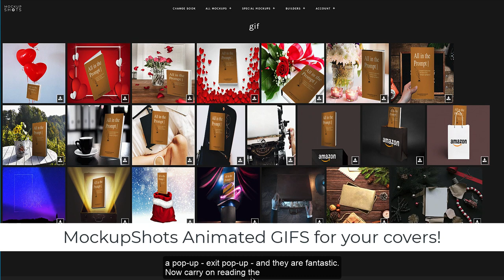Best Animated GIF Book Cover Maker at MockupShots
Make your book cover stand out even more! Use an animated GIF to grab your readers’ attention.

It’s a must-get tool for serious authors.

So why wait? Give your book covers the attention they deserve with MockupShots Animated Gifs Cover Mockups.

The owner of “MockupShots” and “QuickWrite” also owns “AuthorLab” - all of which are excellent tools for authors. If you're interested in learning more, visit:

Susan shares her 40+ years of experience in the publishing business. Learn about self-publishing, building profitable websites, and how to self-publish an eBook and Paperback.

If you want to run a profitable online business, consider creating your own website using the industry-best website builder: Solo Build It! aka SBI!. to see how everyday people are building extraordinary businesses every day on SBI.

Subscribe for more jam-packed ePublishing Tech-related videos about the best website hosts, how to create a book and publish it, the best and worst video editing software apps… and much more - all designed to keep you moving along and on track.

Inspired by 3 Mind-Blowing AI Tools by Kevin Stratvert; How Will AI Change the World by TED-Ed; How to Publish a Book by Jerry Jenkins; How to Get Published by Alyssa Matesic; Surviving the Emotional Rollercoaster of YouTube by Video Creators; How I Edit & Film My Videos by Claudia Sulewski; 5 Best Free Video Editing Software by Kevin Stratvert; How to Self-Publish Your First Book by Gillian Perkins; How To Publish A Book On Amazon by thelifeofawriter; How to Write a Book by Jerry Jenkins

Add a Responsive Grid + Element to house YouTube Videos inside the Solo Build It website builder